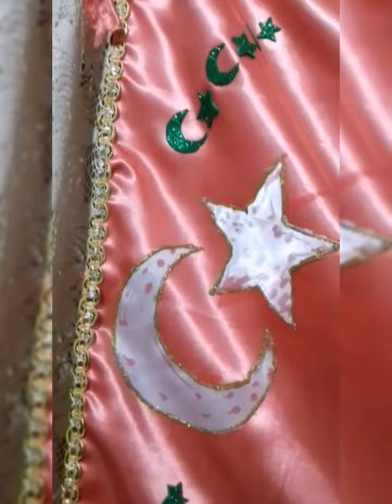24.02.2021 jailani mosque muradu